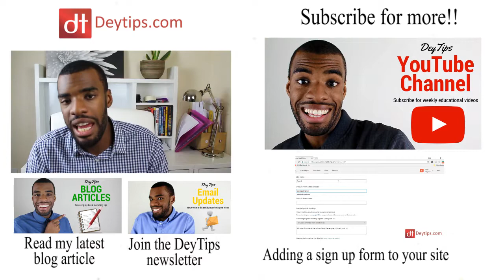Content marketing tips : Marketing your website using content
Click here to discover how to drive sales to your products or services online with one simple formula

In this video I am sharing a few content marketing tips for your website and how to market your website effectively using content.

Content marketing is one of the most effective ways to promote your product or service on social media as you build loyalty and trust with your followers who are essentially your brand advocates. If you can provide useful information or entertainment to your client group, you could turn your content into an income generating machine.